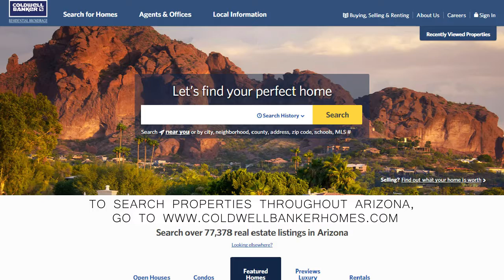Chandler Market Video April 2017